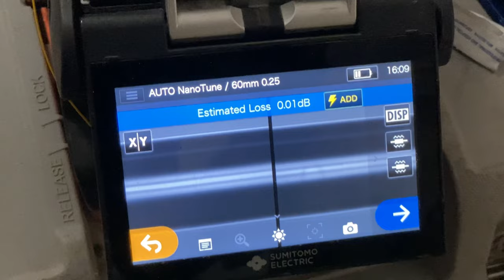How does | PTCL Flash Fiber | Connection.? 🤔